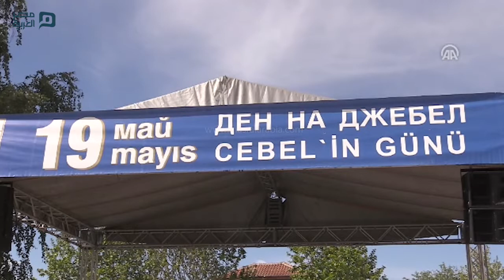مصر العربية | أتراك بلغاريا يحيون ذكرى تهجير النظام الشيوعي للمسلمين من البلاد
حيا مواطنون بلغار من أصول تركية، اليوم الجمعة، ذكرى ضحايا النظام الشيوعي في مدينة "جبل" جنوبي البلاد.

ومارس النظام الشيوعي البلغاري الذي استولى على سدة حكم في البلاد، بدعم من الجيش الأحمر السوفييتي عام 1944، سياسة الصهر والتهجير ضد الأقليات في البلاد وأسفر عن تهجير نحو 400 ألف مسلم إلى أراضي الأناضول (الشق الآسيوي من تركيا).

وينظّم الأتراك في بلغاريا مراسم إحياء المهجّرين في الـ١٩ من مايرو/أيار كل عام.

وفي كلمة ألقاها بالمراسم ترحّم، أحمد حسن، نائب مفتي المسلمين البلغار، على أرواح الذين قضوا تحت الممارسات التعسفية للنظام الشيوعي في ذلك الوقت.

من جانبه قال بحري عمر، رئيس بلدية "جبل"، "كان لمدينة جبل شرف إشعال فتيل التصدي للشيوعية في أوروبا الشرقية".

يذكر أن الأتراك (قبائل القبجاق) استوطنوا بلغاريا قبل الفتح العثماني، وبعد الفتح في القرن الـ 14 الميلادي (قبائل الأوغوز أو الغُز)، وتعرضوا لانتهاكات ومجازر جماعية وحملات تهجير إلى الأناضول، بعد انهيار الدولة العثمانية مطلع القرن الماضي.